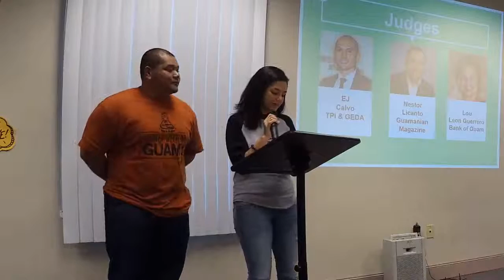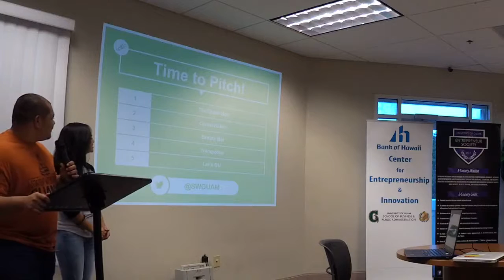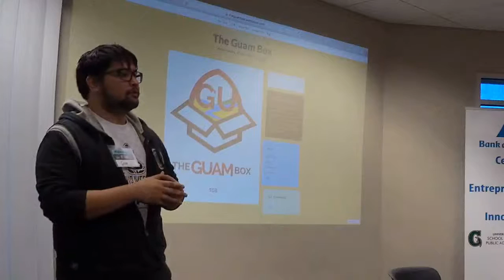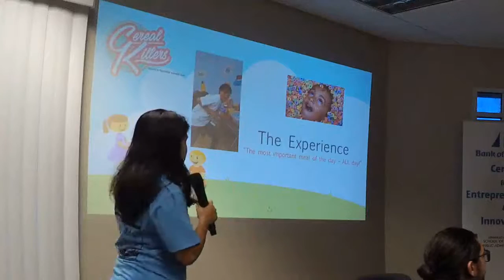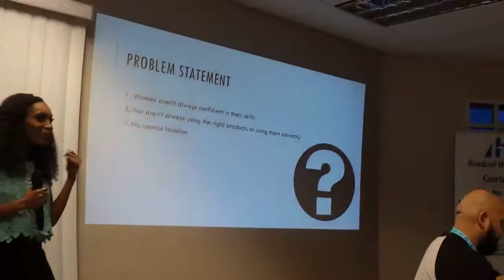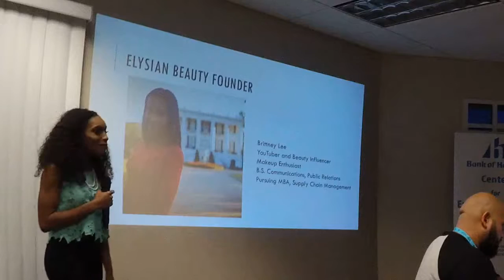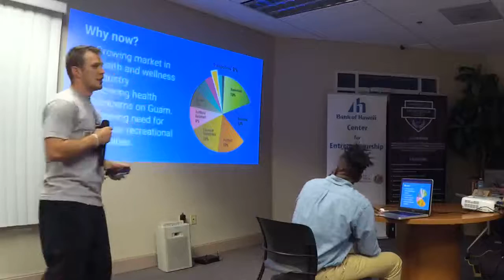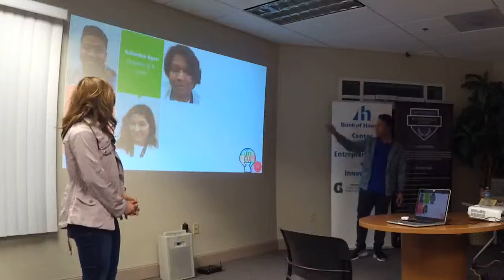Startup Weekend Guam entrepreneurs pitch their ideas to judges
After 54 hours of thinking, refining and building their companies from scratch, 5 teams of entrepreneurs make their pitches to a group of judges at Startup Weekend Guam 3.